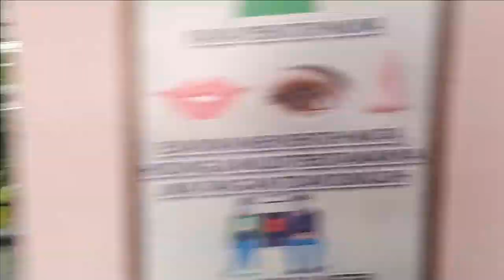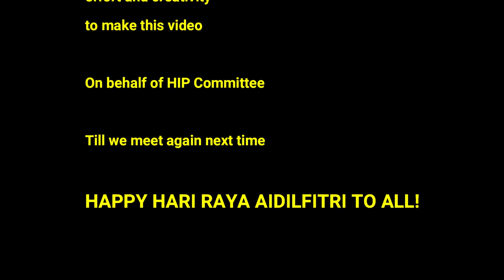Hip Initiative : SKPA3 Raya 2022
A raya greetings video from HIP Committee involved most of the people in SKPA3. Selamat Hari Raya Aidilfitri.